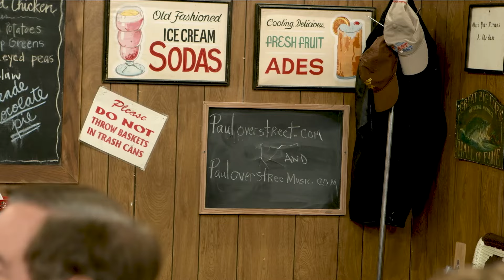PAUL OVERSTREET on LARRY'S COUNTRY DINER Season 22 | Full Episode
Hit Nashville songwriter Paul Overstreet sings his hits "All The Fun," "Heroes," "Takes A Whole Lotta Liquor to Like Her," "She Thinks My Tractor's Sexy," and "When You Say Nothing At All" LIVE on Larry's Country Diner.